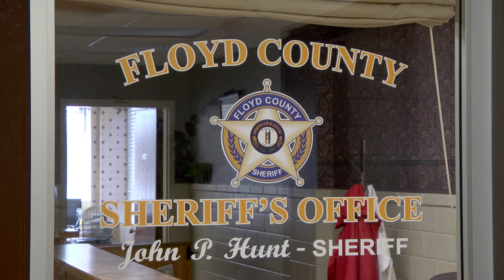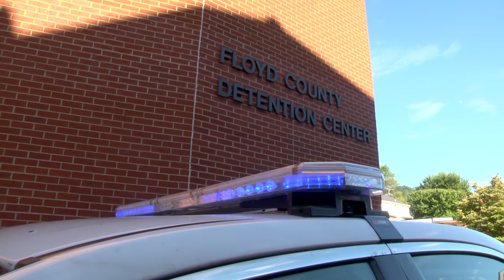Active Shooter Training